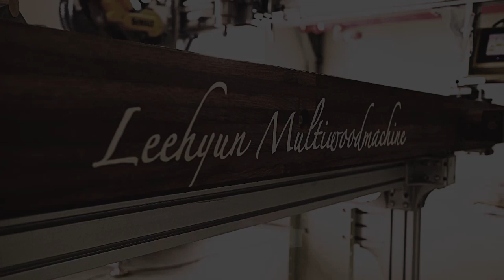HL황동 월넛 의자 [Brass Walnut chair] Amazing leehyun machine 목공기계 woodwork woodworking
안녕하세요 우드로이현입니다.
이번에는 황동 월넛 테이블의 마지막 퍼즐!
황동 월넛 의자입니다 :)
황동 월넛 의자를 하이라이트로 다시한번 즐겨주세요! 감사합니다.

* 우드로이현  Woodro Leehyun
* 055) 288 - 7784 (경남 창원 본사)